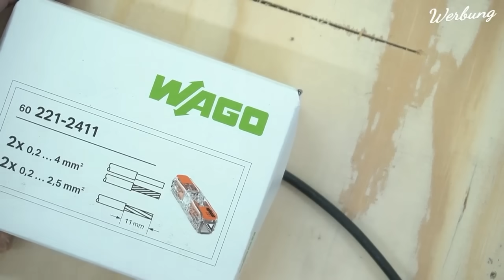Diese „VERBRECHEN“ werden täglich in der Elektrotechnik gemacht! Proofwood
➡  3% Sofortrabatt über meinen LINK Diese DUMMEN Fehler werden täglich gemacht! Proofwood

Aus dem VIDEO:
➡**💚 SUPER HEBEROLLEN
➡*💚 beste Abisolierzange
➡*💚 Durchgangsverbinder WAGO
➡*💚 Günstig und GUT Crimpset
➡*💚 VDE Schraubendreher SET
➡*💚 Phönix Hutschienenklemmen

➡*💚Auch gut

💚Unterstütze mich💚